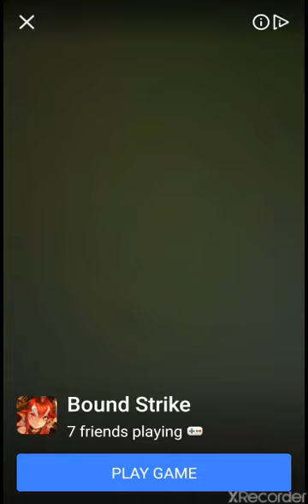เกม NERF Epic Pranks เปิดบริการเเล้ว